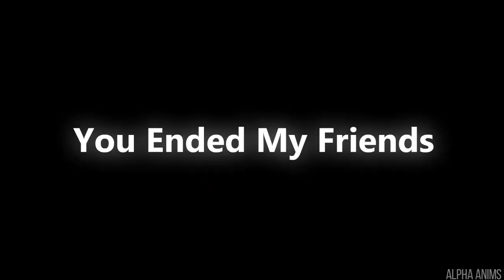Bad Guy// Animation meme// Animator v.s Animation AVM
Can this even be considered an AVM? like I know AVM means compiling clips from specific shows and syncing them to a song, what I did was just that but clips were reanimated... so it's kinda an AVM right?

Anyways, the video was originally supposed to be a simple looping animation meme which would have strictly followed the original AVA shorts-4 story line but while I was working on this meme, I started having way too much fun and said "screw everything! I have creative liberty to do what I want" and this animation diverged
 from the original one :/

This animation took way too long than it should have mainly due to school work and me being lazy but I finally managed to complete it during my coffee rush.

Details regarding the animation:
*Animation was made using Flash 8
*The Animation was made using a mouse and a keyboard
*FPS used 30 FPS
*Editing was done in Filmora X
*Background Artwork was done in Krita and Ibis Paint X
*The thumbnail looks far better than the entire video